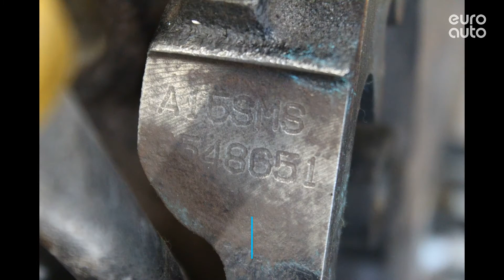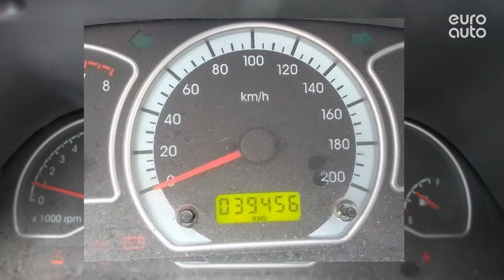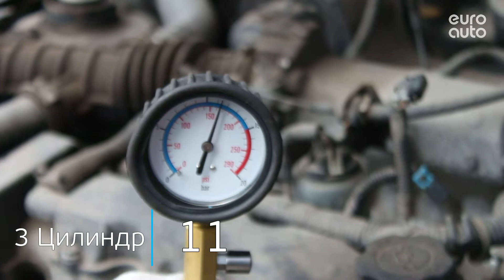Двигатель Daewoo для Nexia 1995-2016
Описание двигателя Двигатель Daewoo для Nexia 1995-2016
1.5Л. 8V 39456КМ. 2012Г. КОМПРЕССИЯ: 1Ц:11 2Ц:12 3Ц:11 4Ц:11 A15SMS 96353019